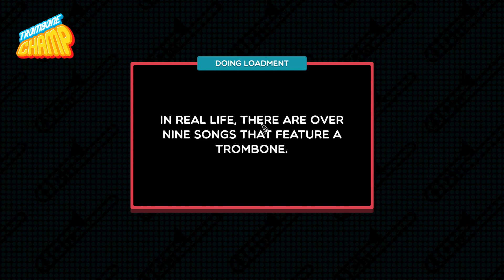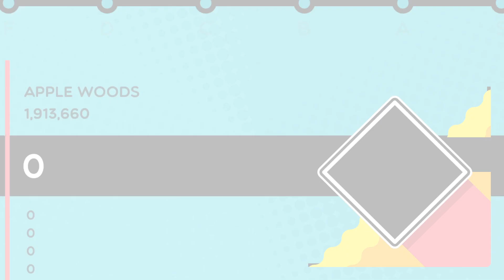Apple Woods PMD (Trombone Champ Custom Chart)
perfect appl?///